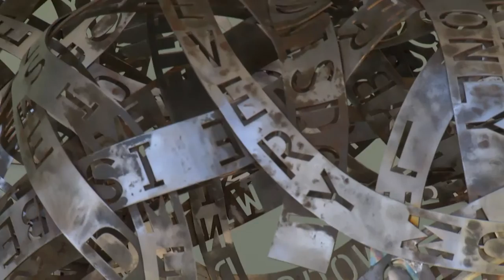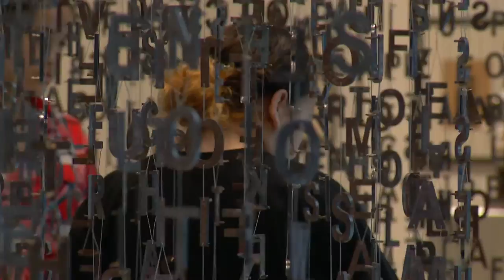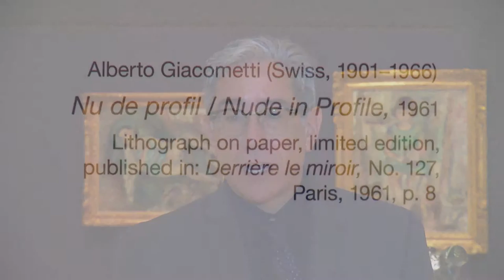On View at the Tampa Museum of Art - March 2016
Jaume Plensa: Human Landscape

On view January 24, 2016,  through May 15, 2016

One of the world’s foremost living sculptors, Spanish artist Jaume Plensa (b. 1955) has created large-scale artworks related to the human figure for public places around the globe. This exhibition, the artist’s largest to date in the United States, features numerous indoor as well as outdoor installations, engaging viewers even before they enter the Museum. Interested not only in the visual arts but also in literature, psychology, biology, language, and history, Jaume Plensa creates sculptures and installations that unify individuals through connections of spirituality, the body, and collective memory. He uses a wide range of materials—including steel, cast iron, resin, light, sound, and more—to lend physical weight and volume to multiple components of the human condition and soul.

Public and Private—The Figure Examined: Masterworks from the Kasser Mochary Art Foundation

On View:  February 12, 2016 – May 30, 2016

This exhibition examines one of the most universal subjects in art, the portrayal of the human figure. From the universally recognizable to the intimate and introspective, Public and Private presents more than 100 paintings, sculptures, and works on paper by many of the most important artists of the late 19th and 20th centuries, including Mary Cassatt, Edgar Degas, Alberto Giacometti, Henri Matisse, Pablo Picasso, Pierre-Auguste Renoir, Diego Rivera, Auguste Rodin, Paul Signac, Andy Warhol, and others. Juxtaposing their diverse approaches to a common subject reveals radical stylistic changes, as well as a broad spectrum of political, philosophical, and aesthetic meanings associated with the human form. Initially collected by Elizabeth and Alexander Kasser, the artworks of Public and Private now belong to the Kasser Mochary Art Foundation, a generous lender to museums worldwide.